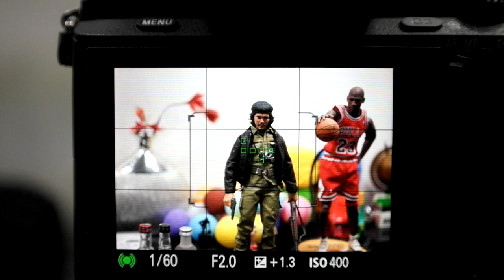Sony a7 II PDAF coverage